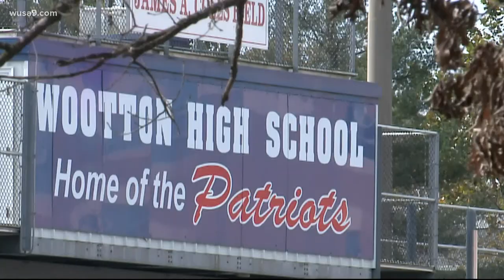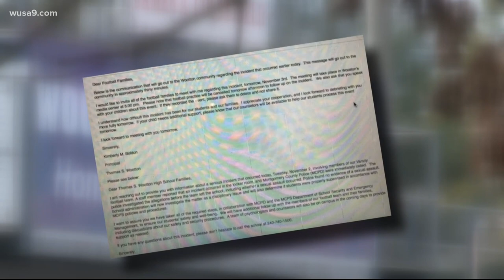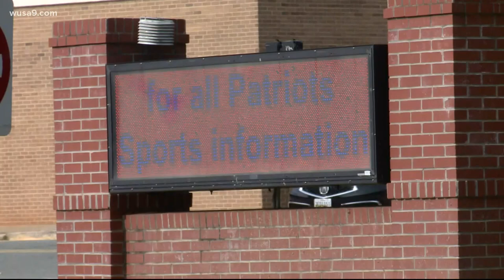Attorney claims Wootton H.S. locker room incident as potential sex assault case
A lawyer claims there is now “first hand evidence” that an incident inside Wootton High School’s football locker room Tuesday was the "attempted rape with a broom" of a player.

The attorney making that claim is currently suing Montgomery County schools over a 2018 sexual assault at Damascus High School after a player was assaulted with a broomstick.

Montgomery County police say they have determined nothing criminal happened during the Wootton incident.

But attorney Timothy Maloney says his firm will investigate further after learning of the witness.

“This is something we’ve seen before," said Timothy Maloney, the attorney in the Damascus case said.